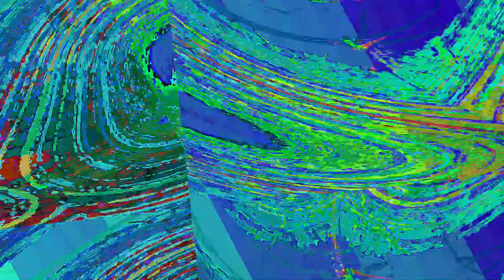[EPILEPSY WARNING] Movie 23 06 14 13h25m59s